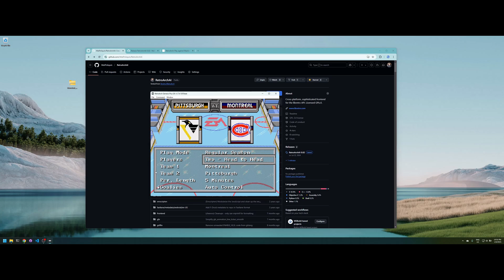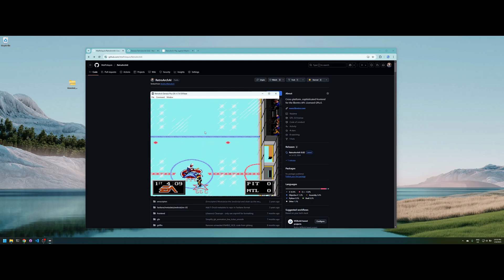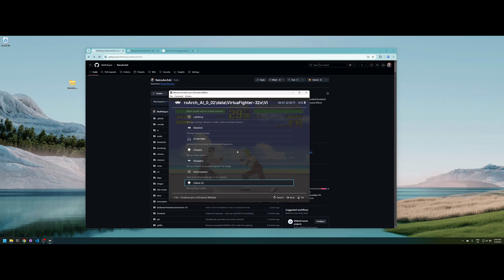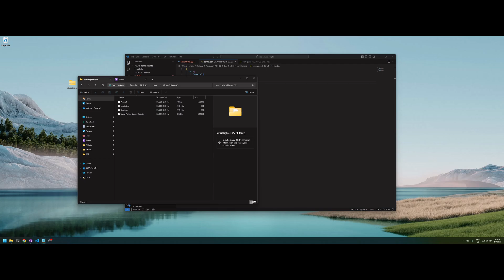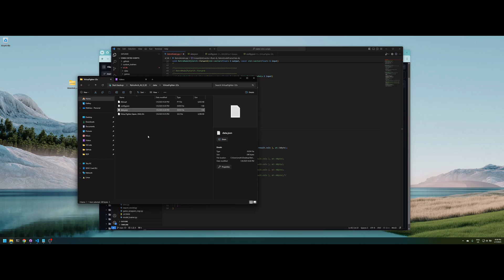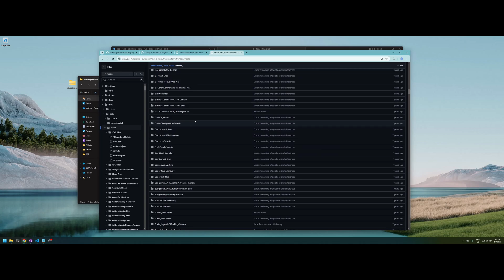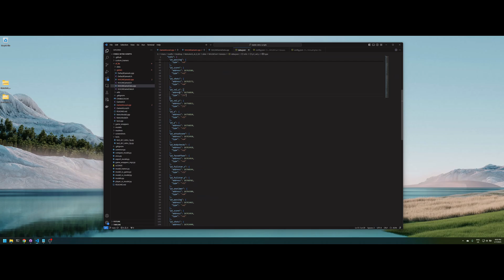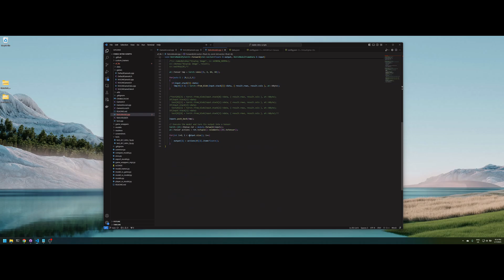RetroArch + pytorch models that can override player input | Play against a smarter opponent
00:20 NHL94 example
02:05 Virtua Fighter 32x
02:43 Install instructions
08:08 Source code tour
15:29 Build Instructions + Conclusion

Links:
Installl instructions: